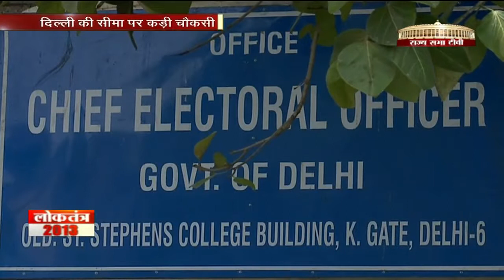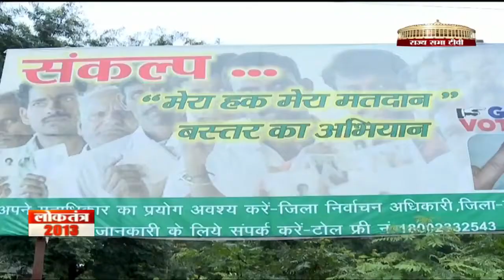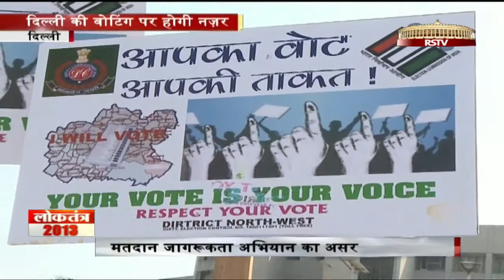ताज़ा चुनाव समाचार - 02.12.13 (शाम)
This bulletin of Loktantra 2013 features:
- Campaigning for the Delhi assembly elections comes to an end
- Vigil stepped up around Delhi ahead of assembly elections
- Do Took with Delhi's Chief Nodal Officer, Ankur Garg
- Challenge of increasing the voter turnout in Delhi assembly elections
- Fact sheet for Delhi assembly elections
- Women candidature in the Delhi assembly elections
- A quick scan of Shahdara & Mangolpuri constituency
- EC directs to conduct re-polling on Monday at six polling booths in Madhya Pradesh